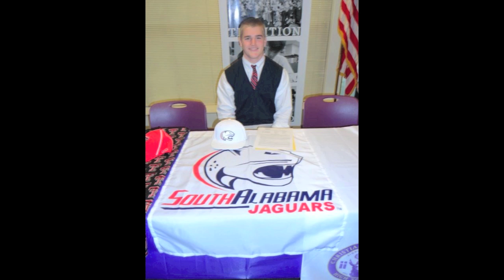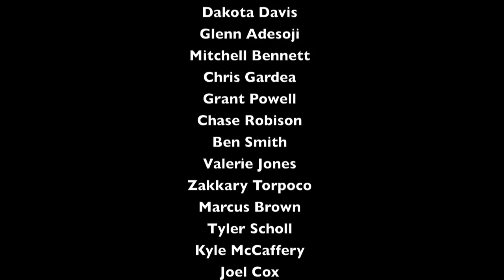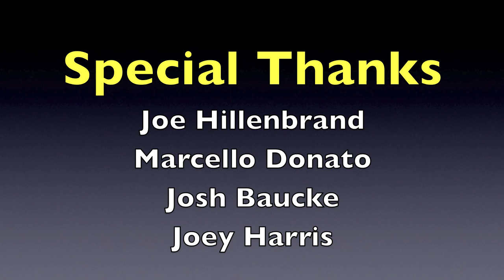CBHS Senior Tribute Class of 2012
A look back at some of the reflections, memories, inspirational stories, and a top ten plays of the year in sports of the Class of 2012 at Christian Brothers High School. This video was made by the Christian Brothers Sports Network.